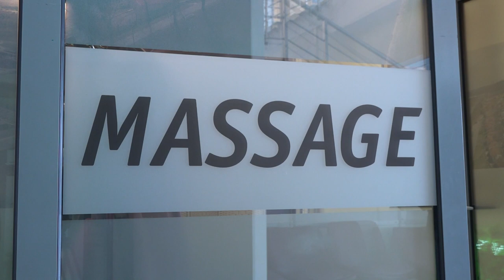MILAN PETROVIĆ OTVORIO SALON ZA MASAŽU NA ZATVORENOM BAZENU